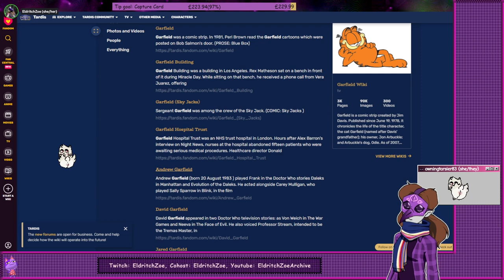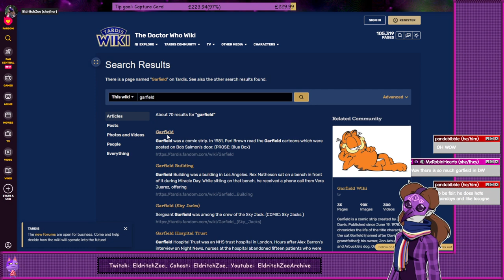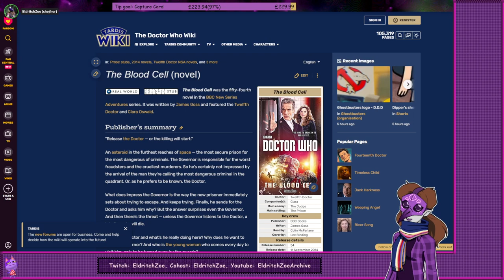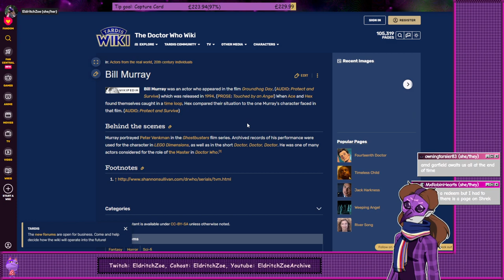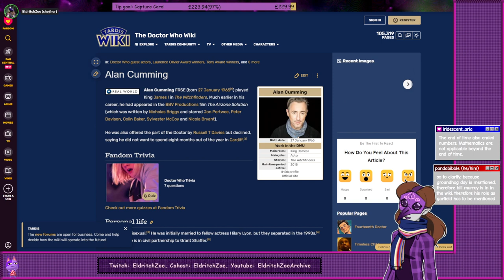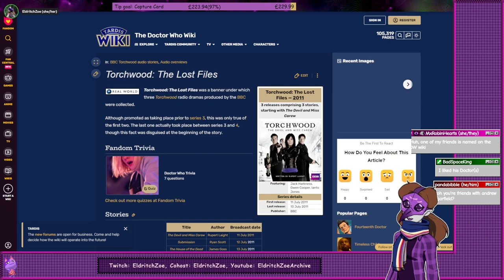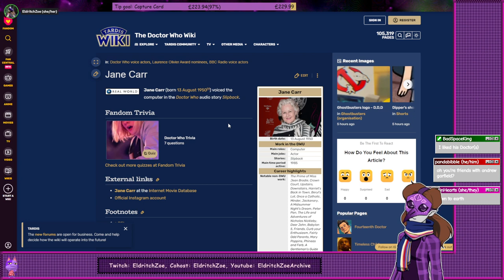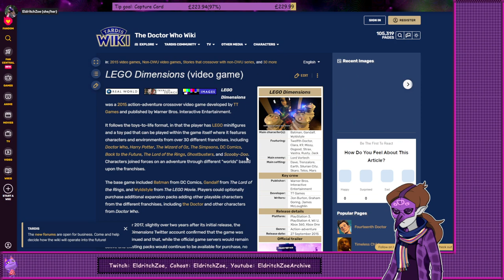Zoe refuses to let depression prevent her from streaming - FFXIV chillzone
Aired: 21/09/23
Everything is Cecily's fault. Including the weird mic issues, which are also in the backup recording. (I have no clue what caused them, sorry.)

Stream intro/BRB music by Quinn K.